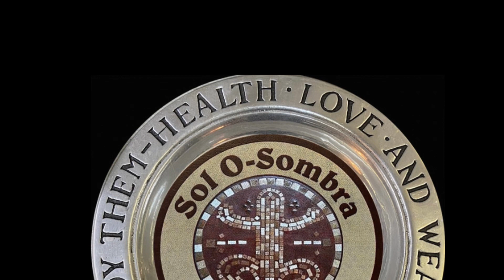Installation of Security Clamp on Vandida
To prevent a robbery I’m installing a Security Clamp on the back and side doors of my Camper Van Vandida

@SolOSombra / Oldest Youtuber In Puerto Rico
Interesting 360 Degree Videos plus Videos about topics you will like.  Trips, Craft Shops, Vintage Stores etc.
Interviews

"Videos Interesantes sobre temas que te gustan.  Viajes, Manualidades, Ventas de Garajes, etc."
“Entrevistas Interesantes”

" If you can't make monthly contributions, consider making a one-time tip on PayPal